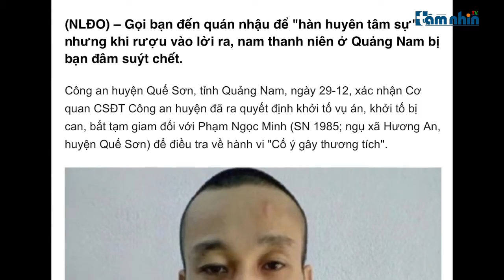Phạt nặng hành vi xúi giục, bắt ép người khác uống rượu bia có khả thi?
Tầm nhìn TV: Nghị định 117/2020/NĐ-CP sẽ được áp dụng từ ngày 15/11 sắp tới quy định người có hành vi xúi giục, kích động, lôi kéo người khác uống rượu, bia sẽ bị xử phạt từ 500.000 đồng đến 1 triệu đồng. Ép buộc uống rượu, bia sẽ bị xử phạt 1-3 triệu đồng. Vậy làm sao để chứng minh được việc có người ép buộc hay dụ dỗ mình uống rượu bia? Cơ quan chức năng nào sẽ xử phạt? Quy trình của việc phát hiện, xử lý thế nào?